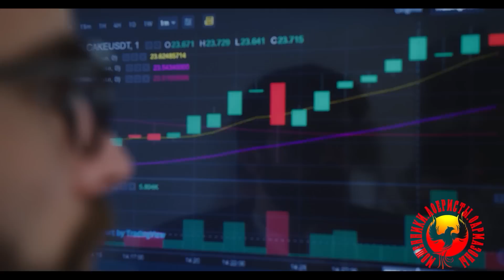Мошенники оптом. (Автор - Фатима)